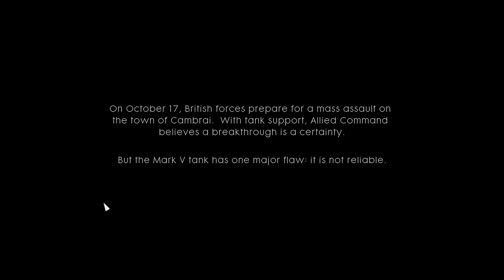The story of world war - THROUGH MUD AND BLOOD | Battlefield 1